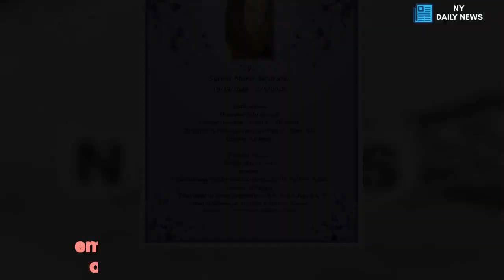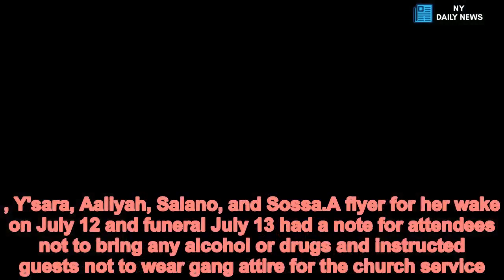Mother-of-three shoots at cops after picking up son DURING car chase - Daily News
Mother,three,shoots,cops,dies,fire,picking,teenage,son,chase This is the moment an Arizona woman opened fire on law enforcement officers who chased her for a suspected carjacking, showing no regard for her own safety or that of her 13-year-old son who was with her.Authorities have released body cam footage from the July 5 incident where fire was returned to Sylvia Marie Bejarano, 33. She later died in hospital after efforts were made to save her.A video clip from ABC News also shows law enforcement used a taser gun on Jose Manuel Gonzales, 45, the driver of the vehicle they were suspected of stealing, as he tried to flee the scene.Scroll down for videos   He was subdued and taken to a Maricopa County jail.No officers were hurt in the shootout and the child was found to be safe after the incident that began at Arizona's La Quinta hotel around 6.30pm.Detective Lily Duran said Tempe Police confronted the pair on the Thursday evening near 48th Street and Southern Avenue but Gonzalez behind the wheel rammed into the police car blocking him in and took off collecting Bejarano's son along the way.The K-9 Unit eventually caught up with them on 47th and Pecan Road where the woman got out of the car and shot, hitting a police vehicle in the process.   Share this article   Share  Phoenix Police Department has been leading the investigation into what happened that night. It's the 47th shooting involving law enforcement in the county this year and of those people 26 victims have died.Public records show Bejarano was arrested and jailed January 8 for failure to pay a fine and another count of driving without a licence which could have been suspended, revoked or canceled.An obituary for her found online describes Bejarano as a homemaker who had three children Samuel Rodriguez, Joshua Rodriguez, and Zariah Bejarano.She survived by her parents Salvador Bejarano and Winfred Pablo, and grandmother Deanna Bejarano.Bejarano also had 11 siblings Angela, Andrew, Melissa, Simone, Salina, Jae'Lynn, Salvador Jr., Y'sara, Aaliyah, Salano, and Sossa.A flyer for her wake on July 12 and funeral July 13 had a note for attendees not to bring any alcohol or drugs and instructed guests not to wear gang attire for the church service.